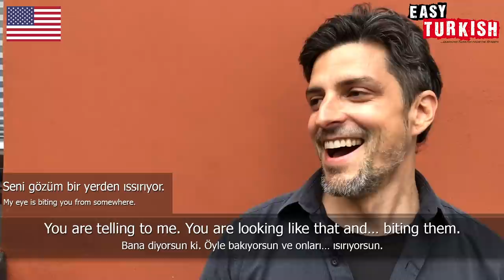Foreigners guessing the meanings of weird Turkish idioms | Easy Turkish 18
1: “выкуси” - it literately means take a bite, similar to English “bite me”, that means you can’t have it or you’ve lost.

2: Although it is generally used for people, the idiom “Like a pistachhio” can actually be used for certain attractive looking things, e.g. cars.

3: “с легким паром” that literary means “with light steam” implying that it’s hot in the bathroom and there is a lot of hot steam when you’re showering or taking bath (just like in sauna for example)

Hosts of the video: Ömer Yazıcı, Emin Doğan
Camera: Emine Doğan
Edit: Emine Doğan
Translation: Onurhan Aksoy